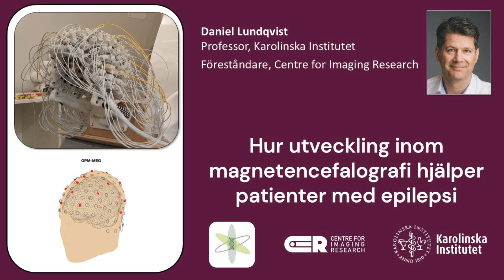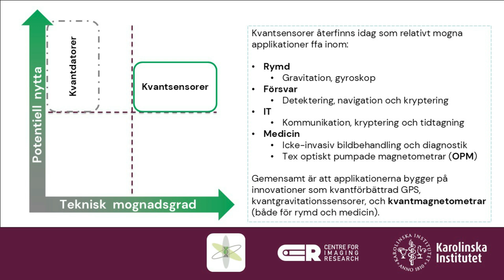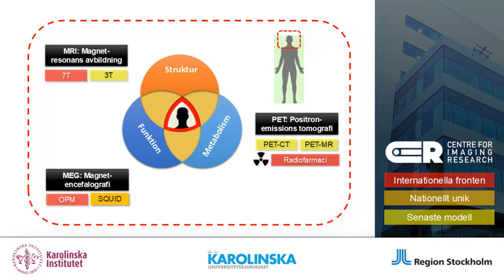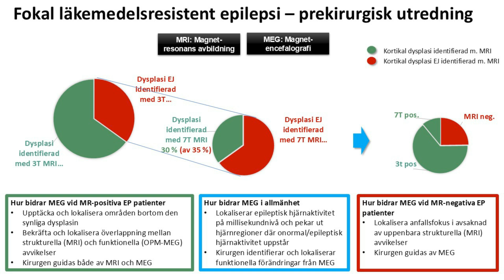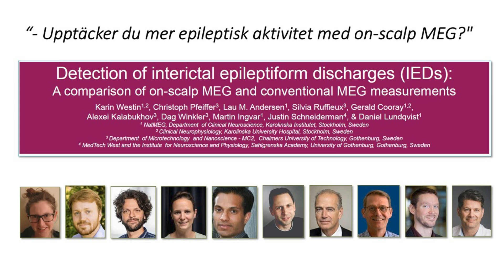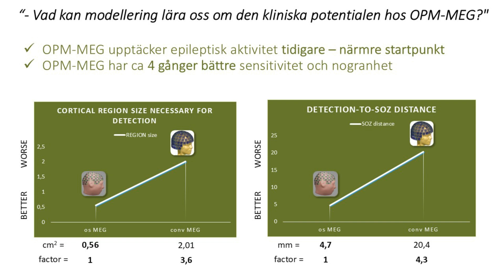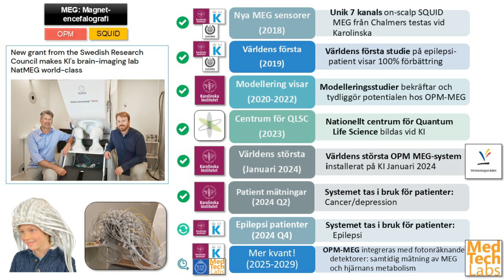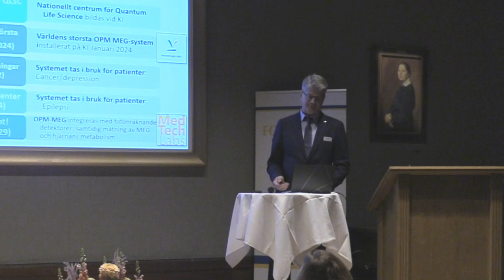Daniel Lundqvist, docent i klinisk neurovetenskap, Karolinska Institutet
Vilken roll spelar kvant för utvecklingen av medicin och hälsa?